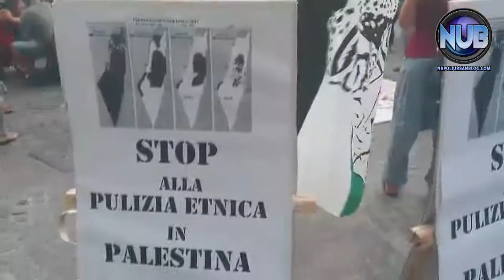Flash mob “Una Voce per La Palestina"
Servizio: Marcello Santojanni